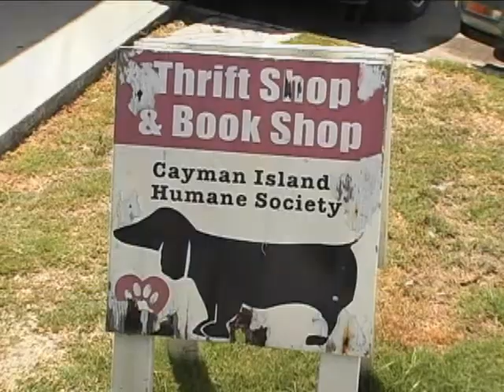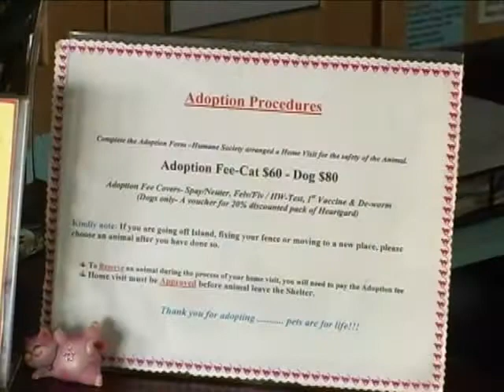Cayman Islands Humane Society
Learn about different programmes at the Humane Society and how to protect your pets during a hurricane.